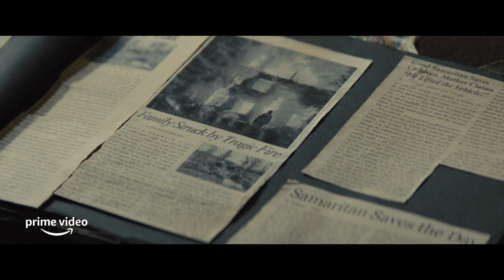Samaritan | Official Movie Trailer | Amazon Prime 2022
Samaritan is an upcoming science fiction action comedy directed by Julius Avery, written by Bragi F. Schut, and starring Sylvester Stallone in the title role, described as a dark, new take on superhero movies, the story was previously adapted into the Mythos Comics graphic novels by Schut, Marc Olivent, and Renzo

Starring : Sylvester Stallone as Joe Smith / Samaritan
                 Javon Walton as Sam Cleary
                 Martin Starr as Arthur
                 Moisés Arias as Reza Smith
                 Dascha Polanco as Isabelle
                 Natacha Karam
                 Pilou Asbæk as Cyrus
                 Jared Odrick